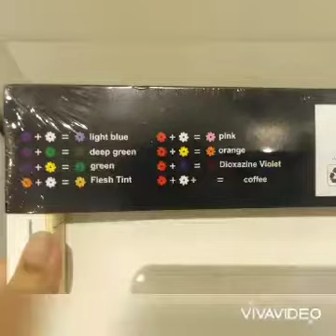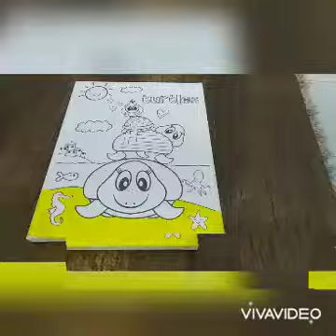My second painting